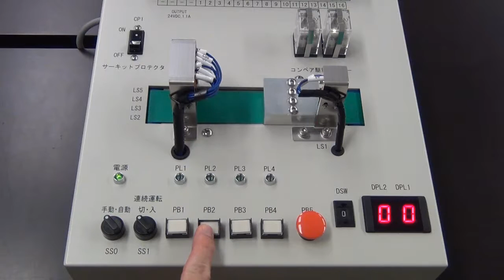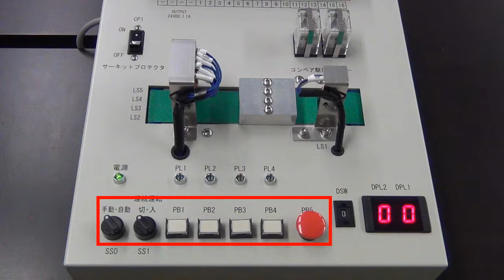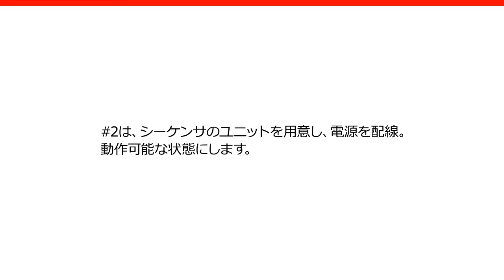#1 機器構成と制御内容 - こんなに簡単、シーケンサ (コンベア編)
身の回りの繰り返し行っているような作業をシーケンサで自動化しませんか？今までシーケンサを使ったことがない方々に向けて、シーケンサシステムの構築がいかに簡単かをお見せします。全3編のうちの本編は、コンベアを動かします。